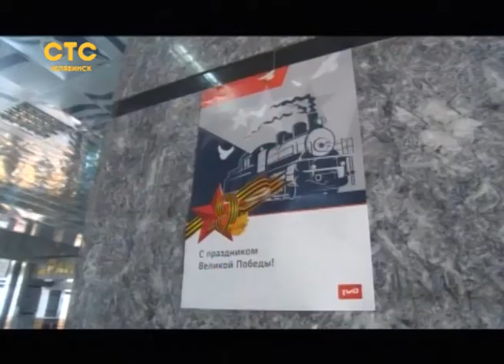Найти место для ленточки и не ошибиться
В столице Южного Урала продолжается всероссийская акция, посвящённая 9 мая